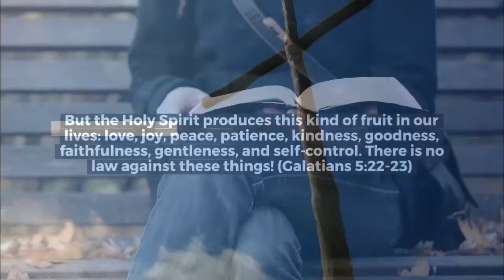DAILY BIBLE VERSES